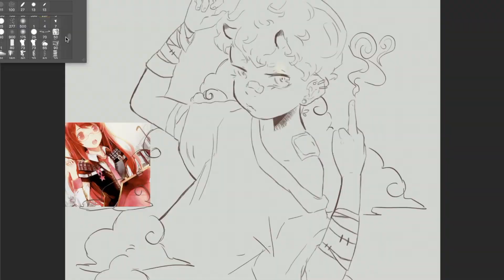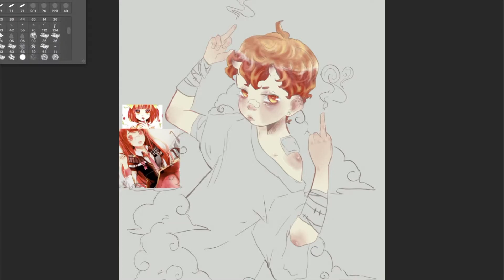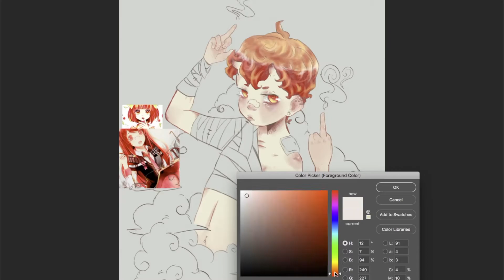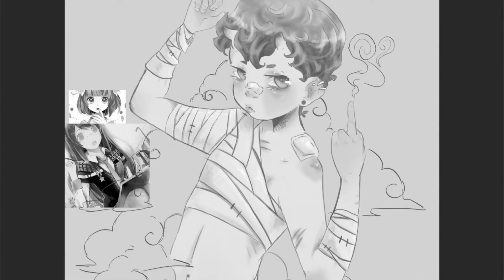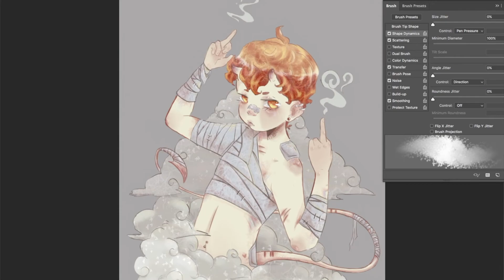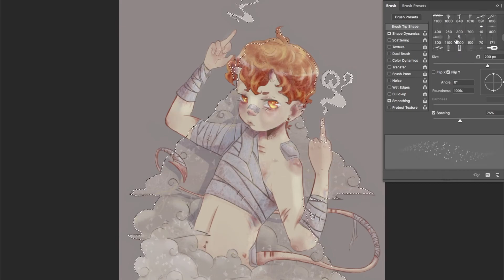Dazaii [Speedpainting] OC: SAUCY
(人´∀｀)．☆．。．:*･° MUSIC/FOLLOW ME/SHOP BELOW v v v
Sketched this boi in my sketchbook, just had to digitize the little demon. Dazaii is my character, even if he's plain af other than that attitude, haha (stickers to come, and maybe a shirt/sweater design ;3 )

Creative Criticism and suggested content always welcome!

(links to each are available in the top-right hand corner of my channel as well)